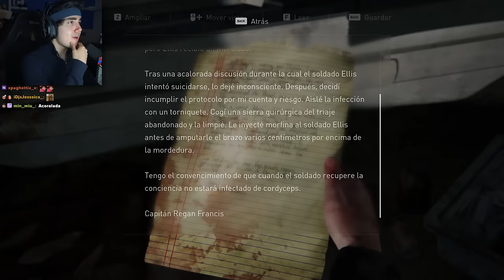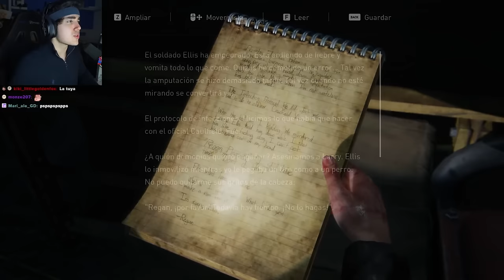MI NOVELA 😭 - The Last Of Us Parte I DLC Left Behind COMPLETO | Roier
El día de hoy les traemos el gameplay completo de Roier jugando al DLC Left Behind de TLOU Parte 1, donde nos muestran a Ellie y Riley adentrandose en una aventura mientras a la vez nos muestran a Ellie consiguiendo medicamentos para Joel... Espero les guste!